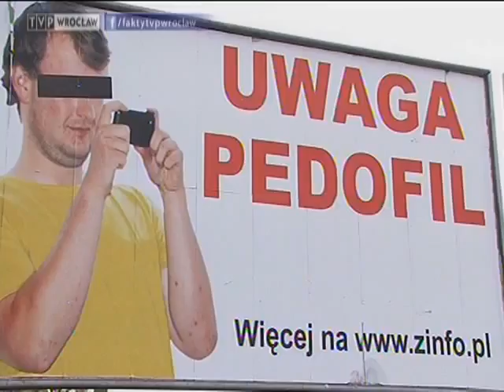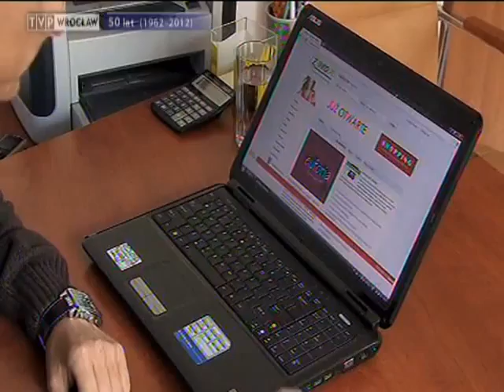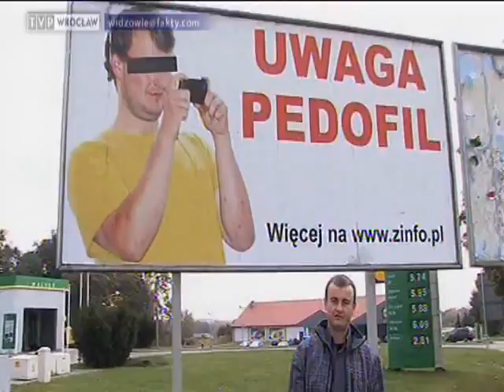ZGORZELEC - Nie jestem pedofilem! [TVP Wrocław]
Jeden ze zgorzeleckich portali internetowych ustawił w centrum miasta siedem ogromnych plakatów ze zdjęciem i napisem „Uwaga pedofil". Skandal wybuchł, gdy na zdjęciu rozpoznał się Wojciech Krzeszowski, lokalny dziennikarz.

Każdy kierowca wjeżdżający do Zgorzelca widzi billboardy „Uwaga pedofil". Plakaty zostały ustawione przy wszystkich drogach wjazdowych i wyjazdowych z przygranicznego miasta. To moje zdjęcie - zapewnia pan Wojciech Krzeszowski. Choć na oczach ma czarną przepaskę i tak został rozpoznany przez mieszkańców Zgorzelca. Od tego czas mam spore kłopoty, jestem zastraszany, grożono mi nawet, że wywiozą mnie w czarnym worku dodaje poszkodowany.

Pomysłodawcą społecznej kampanii informacyjnej „Uwaga pedofil" jest zgorzelecki portal internetowy. Redaktor naczelny portalu od rana był nie uchwytny dla dziennikarzy. Dopiero po południu udało nam się z nim porozmawiać . Naszym zamiarem była szeroka kampania informacyjna o szczególnym zagrożeniu pedofilią w Zgorzelcu - tłumaczy Paweł Kuszaj, naczelny portalu. Dlaczego wykorzystano zdjęcie pana Wojtka nie potrafi wyjaśnić.

W Zgorzelcu, z powodu akcji billboardowej, od kilku dni tematem numer jest pedofilia. Mieszkańcy zaczęli nawet bać się o bezpieczeństwo swoich dzieci. Nie ma podstaw do paniki czy histerii. W naszym powiecie nie odnotowaliśmy gwałtownego wzrostu liczby zdarzeń kryminalnych z udziałem dzieci - uspokaja rzecznik zgorzeleckiej policji, asp. Antoni Owsiak.

Wojciech Krzeszowski, niesłusznie pomówiony o pedofilię, zastanawia się czy nie wyprowadzić z rodzinnego miasta. Wie na pewno, że swoich praw i obrony dobrego imienia będzie dochodził przed sądem.

Jacek Jaworski
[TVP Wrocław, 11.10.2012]